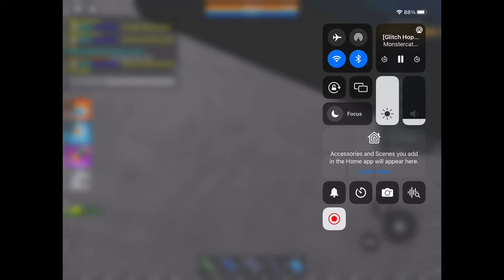Roblox prison break tryna bully cheag